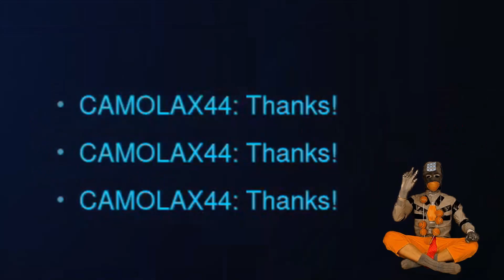Even My Dog Could Do Better